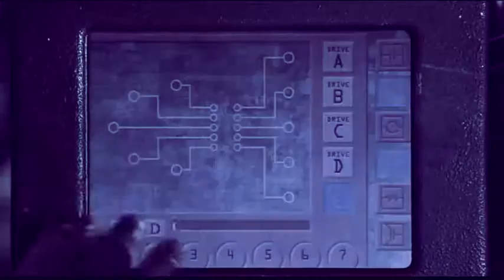INFORMER SNOW MATRIX THEME BY RAJDEEP RANDHAWA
MY 300TH REMIX-AUDIO AND VIDEO MIX .INFORMER BY SNOW REDESIGNED AND MIXED WITH VIDEO FROM FILM MATRIX.

EXPERIMENTAL MUSIC & REMIXES CONTENT USED IN MY REMIXES BELONG TO THE ORIGINAL CREATORS.